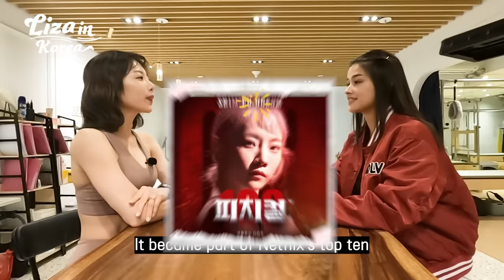Let’s Get Physical in Pilates with Liza and Shim | Liza in Korea EP4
Liza  sweats it out with Shim Euddeum – star of Netflix's "Physical 100"💯 and South Korea's TOP fitness content creator.

Let's dive into Pilates, starting  with the basics🧎‍♀️🧎
Are you ready to join us?

✨The fourth episode of “Liza in Korea” is here! Together with Liza, let’s discover Korean culture & hang out with Korean celebrities!

[PHH TV- where laughter never ends]
“PuHaHa” 🤣😂😜

A Korean expression that depicts a hearty, loud, and joyful laughter.
Similar to expressing "Hahaha" or "LOL"  in English.